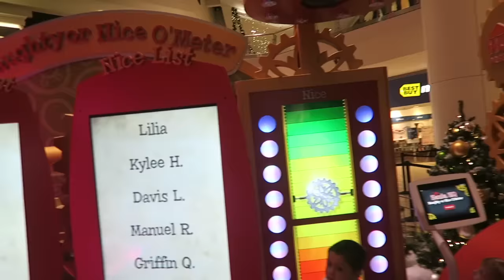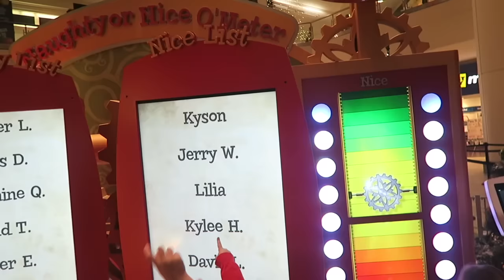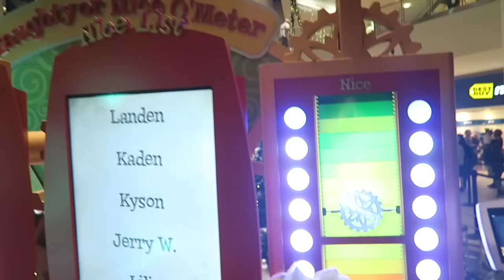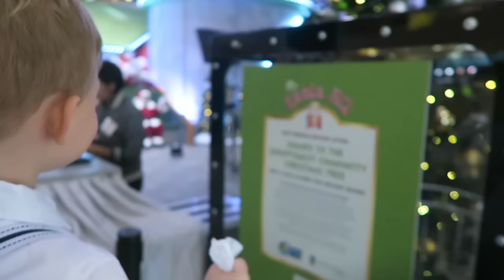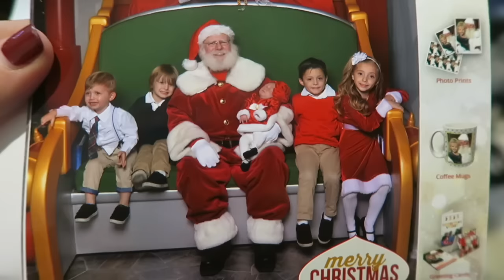SANTA 2016! 😩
♡♡♡♡♡♡♡♡SOCIAL MEDIA♡♡♡♡♡♡♡♡